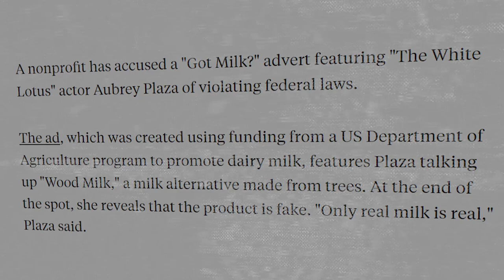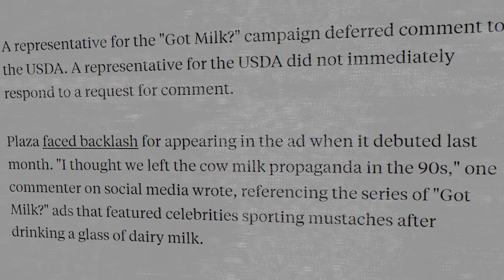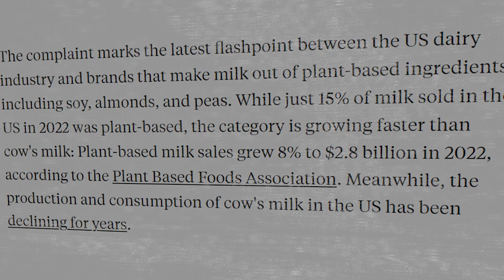Aubrey Plaza's 'Wood Milk' Violated Federal Law?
Aubrey Plaza's satirical ad for 'wood milk' violated federal law, a new complaint says